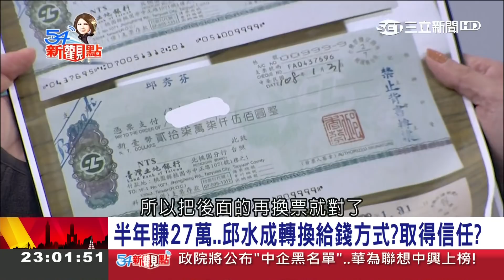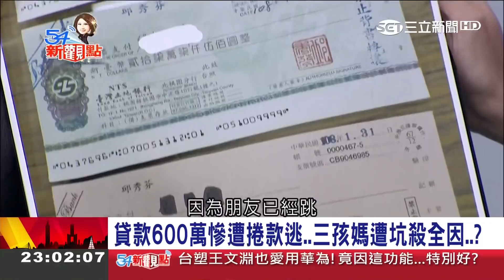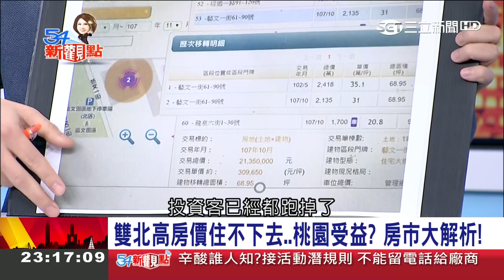房產專家揭房地產獎項都是假的別信！預售屋千萬不要買避免「這些」風險│陳斐娟主持│【54新觀點PART1】20190124│三立新聞台